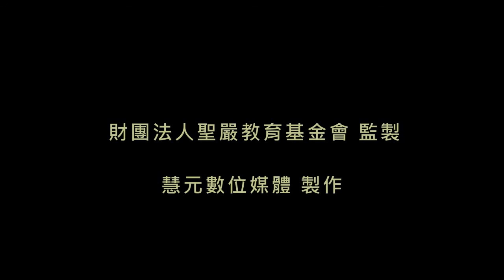3-21 《心靈環保兒童生活教育動畫3》21 助人與尊重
《心靈環保兒童生活教育動畫3》21 助人與尊重

助人平常心，也別忘了尊重。